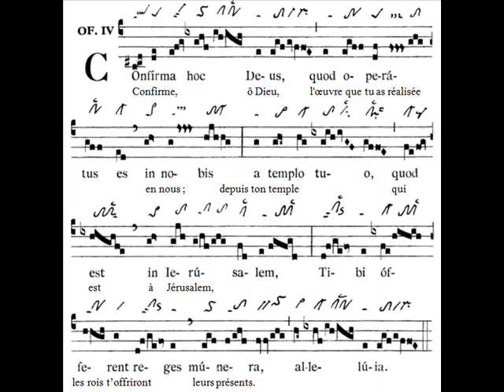Offertorium Confirma hoc, Dominica Pentecostes (Dimanche de Pentecôte)